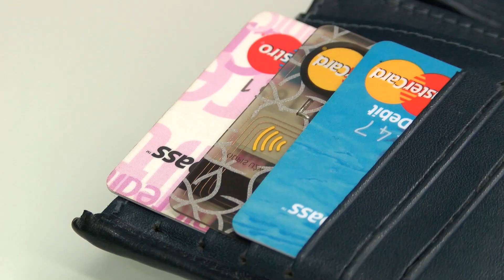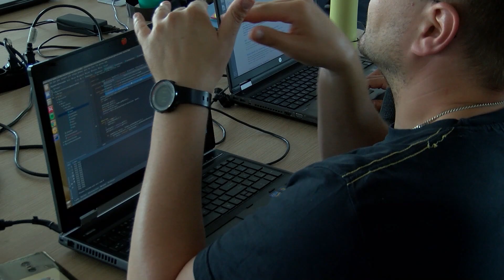Jakie są oczekiwania managerów ds. marki (ang. brand manager) od nowego pracodawcy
Jak wynika z raportu pt. „Brand Managerowie w branży FMCG” 75% brand managerów jest dzisiaj otwartych na zmiany i na nowe wyzwania na rynku. Co motywuje kandydatów do zmian zawodowych i jakie kategorie produktów są ich zdaniem najbardziej rozwojowe?

Czynniki, które motywują do zmiany pracy dzisiaj brand managerów to przede wszystkim wyższe wynagrodzenie. Dla 55% respondentów duże znaczenie ma work-life balance, a więc zachowanie równowagi pomiędzy życiem zawodowym a prywatnym. Na dalszych pozycjach znalazły się samochód służbowy (41%), możliwość zarządzania zespołem (40%) oraz inspirujący przełożony ( 34%). Czynnikami wyzwalającymi potrzebę zmiany są, również awans stanowiskowy, możliwość zarządzania zespołem lub też zmiana kategorii produktowej.
Wyniki badania są dla nas bardzo ciekawe. Przy pierwszym kontakcie kandydaci najczęściej odpowiadają nam, że to nie jest odpowiedni moment na szukanie nowej pracy. Natomiast jak przedstawiamy konkretną oferty, wówczas wykazują zainteresowanie. Dopytują o to jaki budżet jest przewidziany na danym stanowisku, jakie są możliwości rozwoju zawodowego, perspektywy awansu – mówi Newsrm.tv Monika Wojciechowska, Business Unit Manager, HRK FMCG.